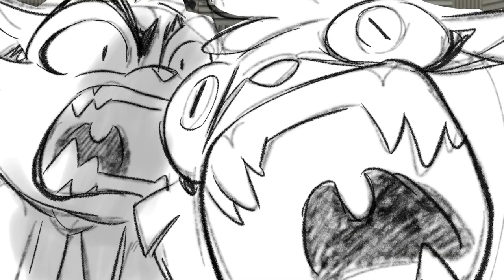Lackadaisy Screaming Contest |FANDUB LATINO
Hola chicos, espero disfruten este fandub que hicimos de la nada y quedó bien gracioso xd

Elenco:
Rocky: @adricraft_442xd5
Freckle: @KevynFandub
Fable: yop

Mira la tienda de Lackadaisy! El Zib de peluche llegó!